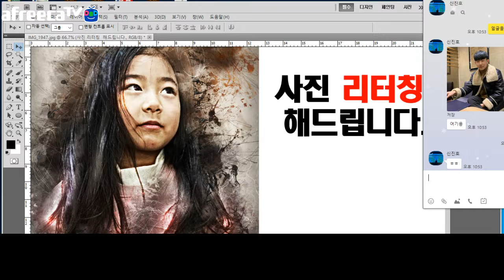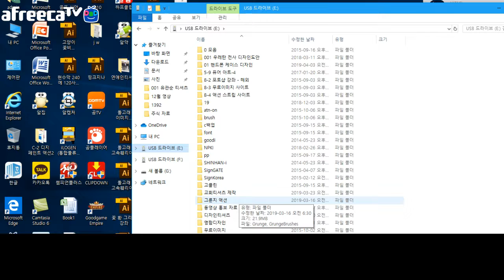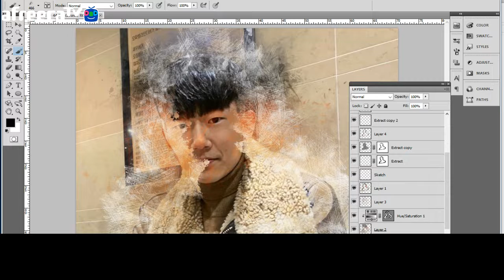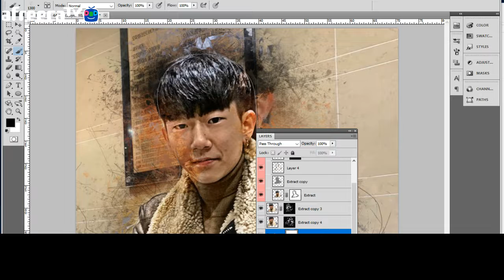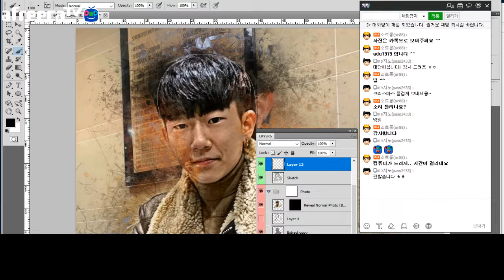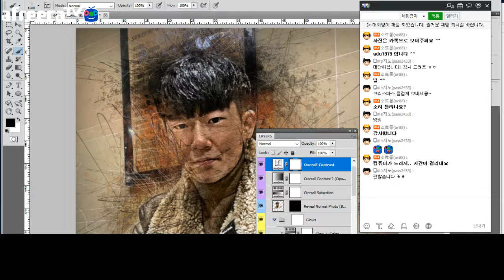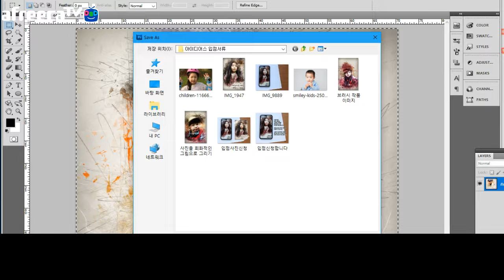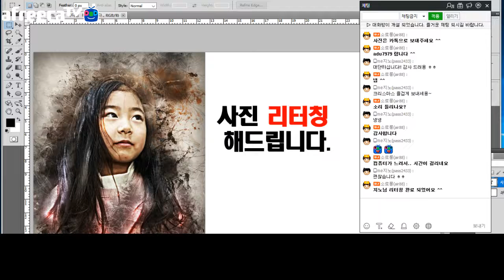photoshop lecture, 포토샵 강좌 강의[생]그림 그려 드립니다 사진 보내주세요 adu7979 카톡_1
포토샵 쇼핑몰 디자인 강의 제공. ^^[생]그림 그려 드립니다 사진 보내주세요 adu7979 카톡_1